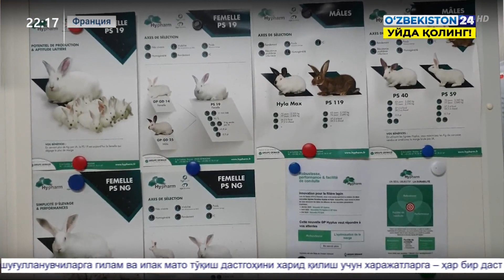Францияда элчихонамиз қуёнчиликни ривожлантириш бўйича концерн вакиллари билан учрашув ўтказди